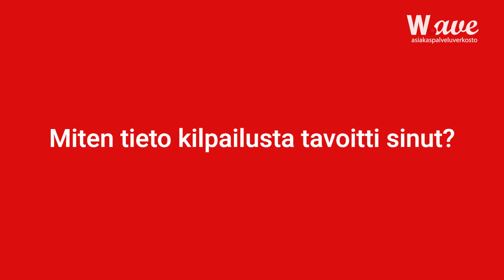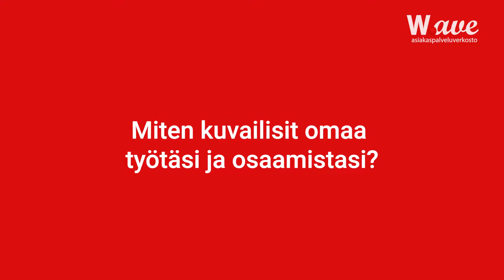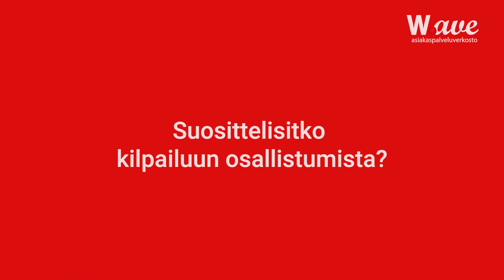Vuoden palveluasiantuntija 2018: Minna Västilä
Wave asiakaspalveluverkosto palkitsee vuosittain työssään hyvin ansioituneet, jotka tekevät esimerkillistä työtä omassa yhteisössään. Kilpailu on avoin kaikille asiakaspalveluille, niin service deskeille kuin contact centereille. Isoille sekä pienille tiimeille! Voittaja voi olla vasta-alkaja tai pidemmän taipaleen kulkenut asiakaspalvelun ammattilainen. Vuonna 2018 palkittiin työkavereidensa ilmiantama Minna Västilä, Alma Media Kustannus Oysta. Kuuntele haastattelusta Minnan tunnelmat! Lue lisää